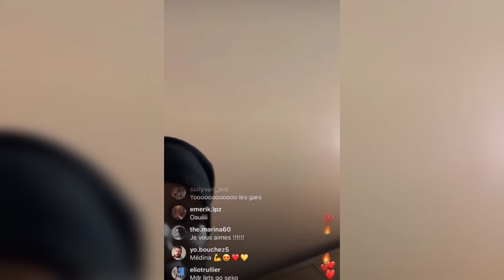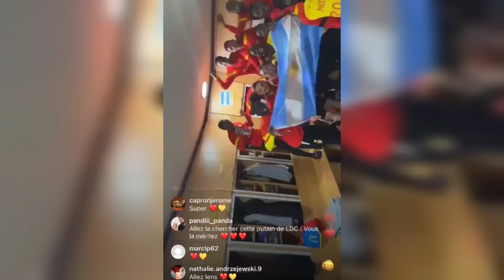RC Lens : La célébration exceptionnelle des joueurs pour la prolongation de Facundo Medina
Incroyable moment à La Gaillette ! Au cours d'un live Instagram, Seko Fofana a officialisé la prolongation du défenseur du RC Lens, Facundo Medina.

Les joueurs lensois ont célébré dans les vestiaires le nouveau contrat de l'international argentin dans une formidable ambiance.